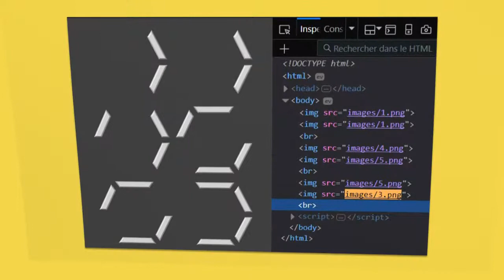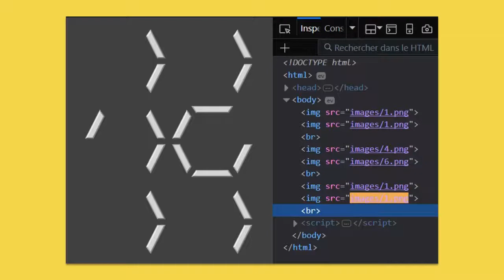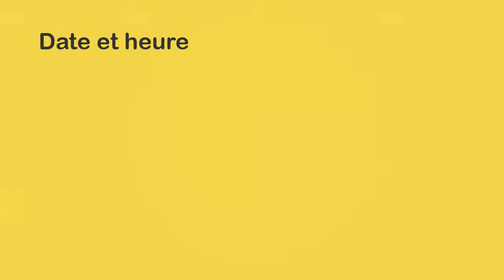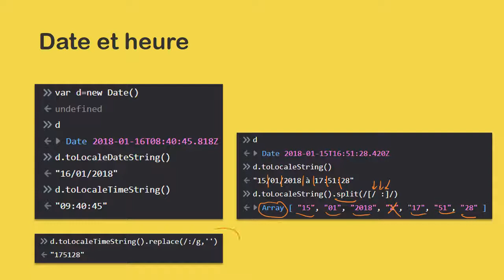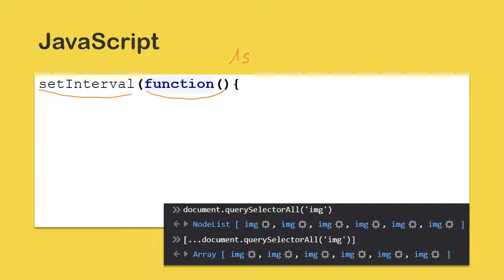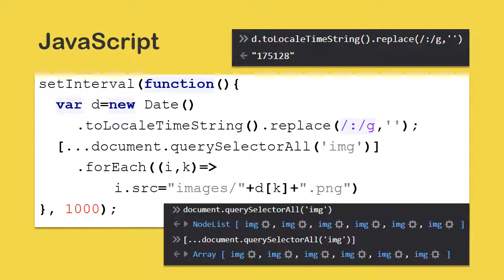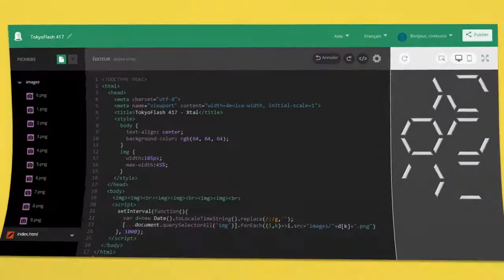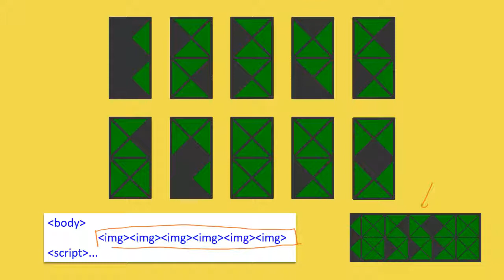JavaScript - Simulation de montres TokyoFlash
Apprenez comment simuler sur vos téléphones, PC ou tablettes les affichages des montres Xtal et ADJUS▼ vendues par TokyoFlash :

Pour les plus pressés, voici l'ensemble des codes et des images à télécharger :

Mise en place sur un téléphone Android :

- Mettre le dossier Xtal sur la carde microSD de votre téléphone
- Lancez Chrome et tapez l'adresse : file:///sdcard/Xtal/index.html